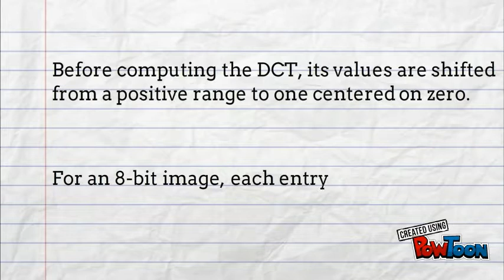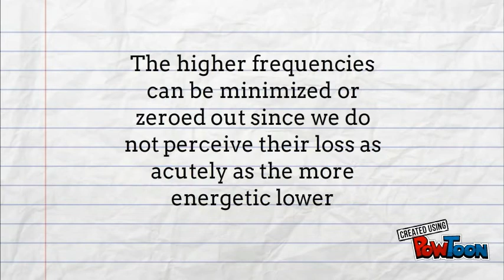discrete cosine transform